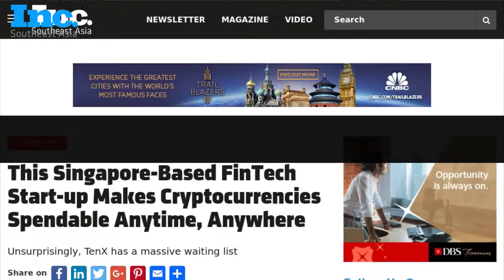This Singapore-based Start-up Makes Cryptocurrency Spendable Anytime, Anywhere